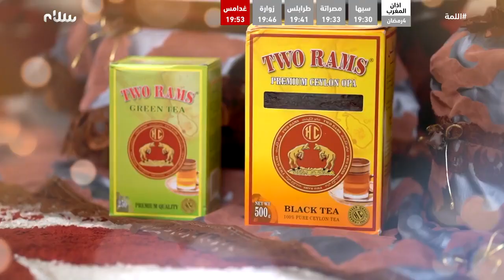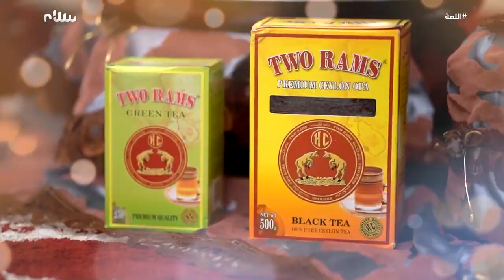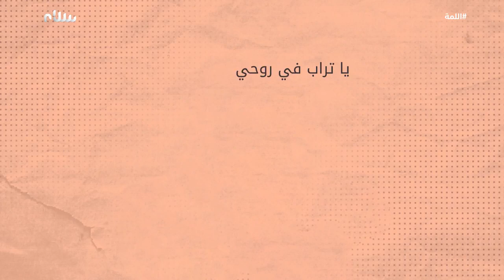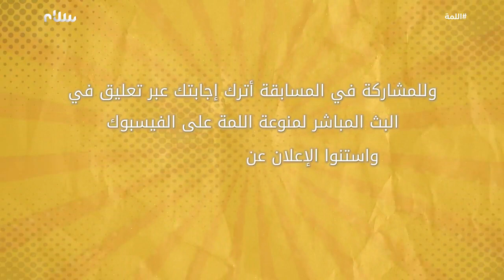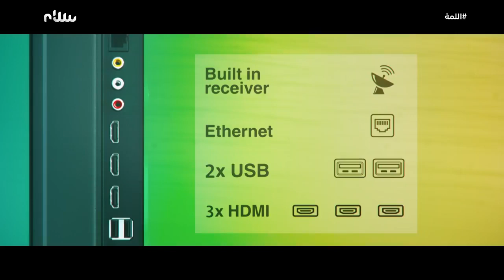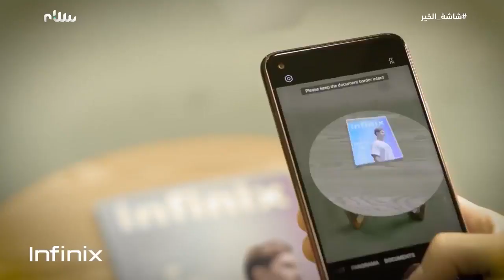اللمة | الحلقة الرابعة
الحلقة الرابعة من اللمة مع خدوجة صبري وفتحي كحلول 🤩
اللمة يأتيكم يوميا على المائدة على
الإعادة: 08:00صباحًا

لمشاهدة حلقات اللمة على تووق_نسخة_تجريبية.. منصة المشاهدة الأولى والأكبر في ليبيا.. مجانًا .. 💻📱
غبر الرابط:

التسجيل بخطوات سهلة وسريعة
و أكيد toog معاكم قريبًا على متجري "جوجل بلاي" و"آبل ستور" 📱

ترددات قناة سلام على قمر نايل سات:
12687 H 27500 7/8
12685 H 27500 7/8